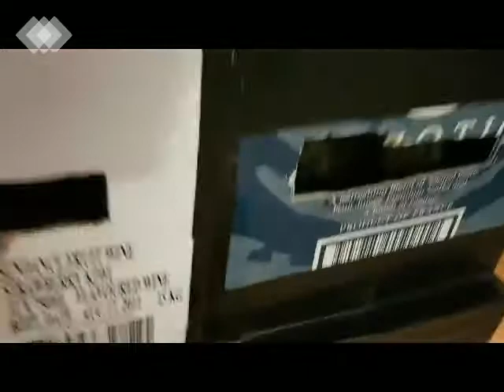Cat Fighting In The Cat Fort With Lola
I put together a 3.5 level, 2 entrance cat fort with boxes for LOLA. She would constantly try to lead me to the fort to play! Believe me, it hurt when she connected. Note all the claw marks on the outside of the boxes! This video is for my post Catfighting In Cat Fort Melbourne Saskatoon on my blog @ saskieboyadventures.com